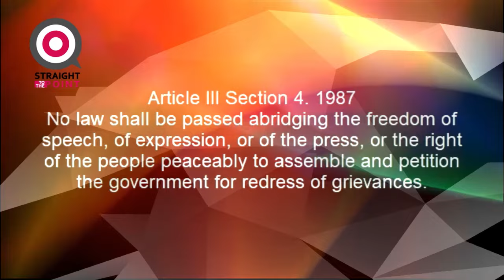STRAIGHT TO THE POINT: LOLO NAHIGUGMA PA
Video Description

LOLO NAHIGUGMA UG MINOR EDAD NA DALAGA..